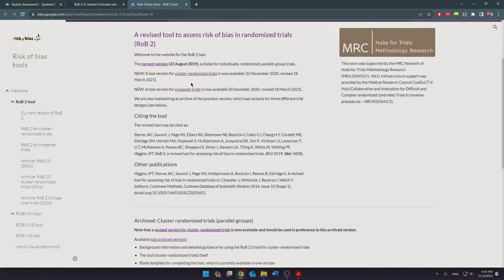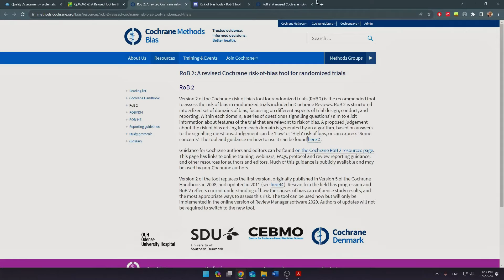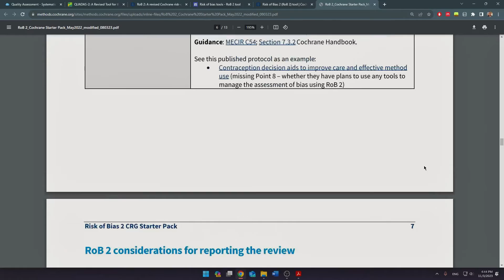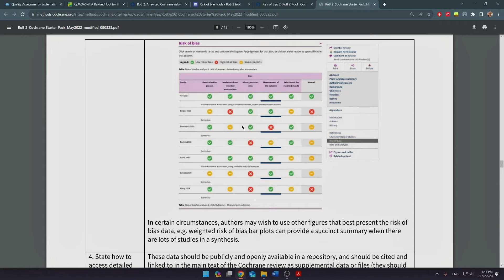Quality Assessment | Systematic Review & Meta-analysis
In this video I talked about how to check your included papers for quality assessment and risk of bias.

🕓 Timestamps
Intro 0:00